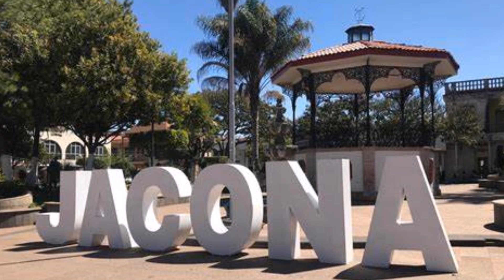Dueto Rio Bravo { Duele Un Desprecio }